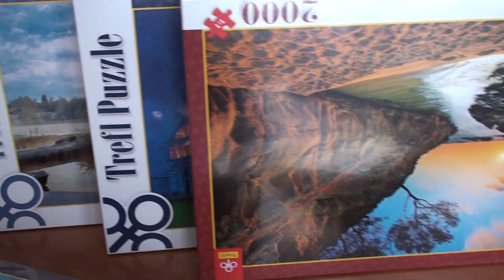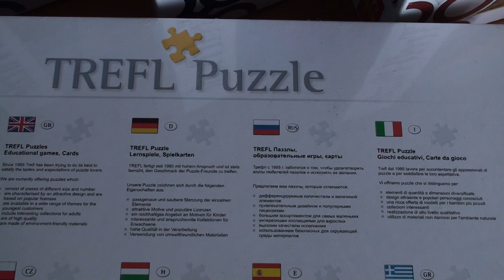Хороший подарок для взрослых и детей- пазлы Trefi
Хороший подарок для взрослых и детей- пазлы Trefi. Пазлы производство Польша на сайте